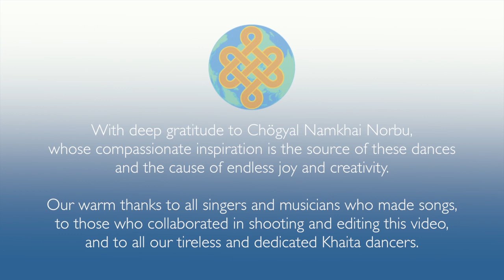MfT 7.05 Chodten Karpo མཆོད་རྟནེ་དཀར་པོ། A White Stupa | Dance demo